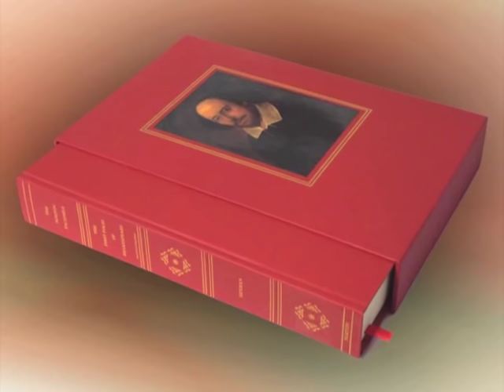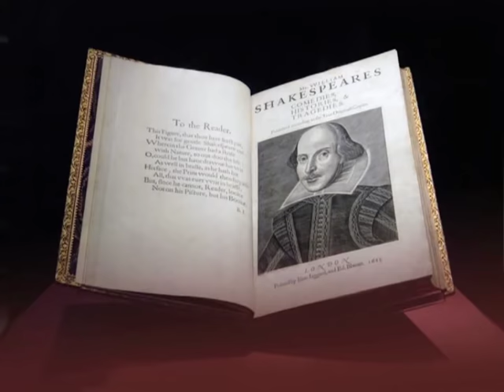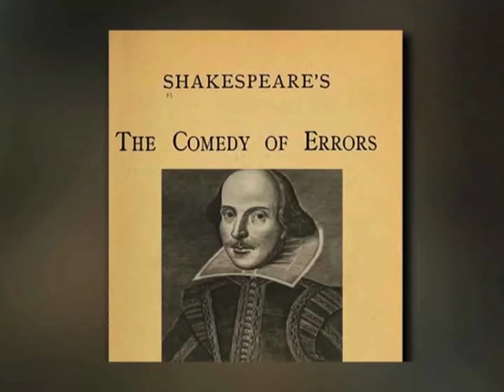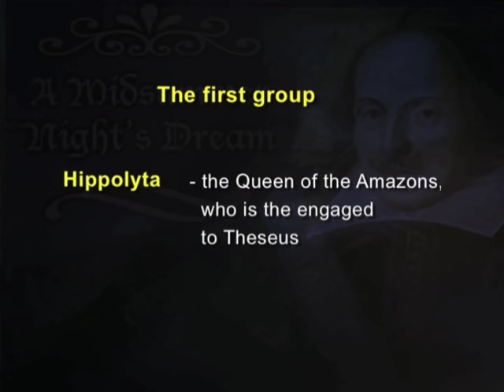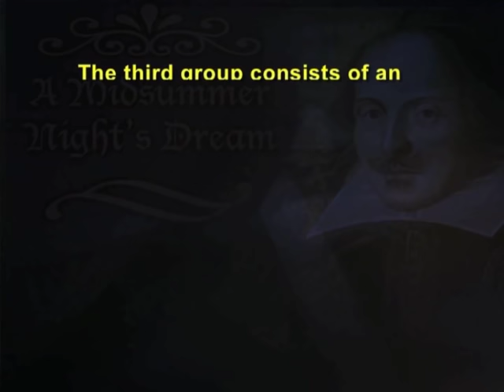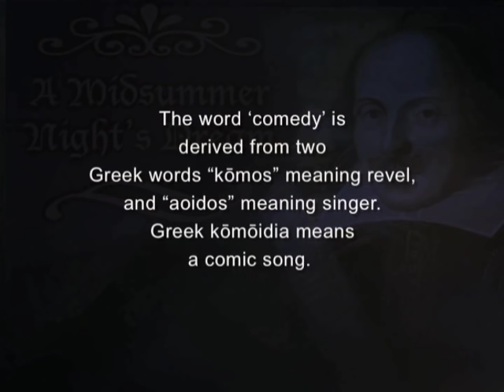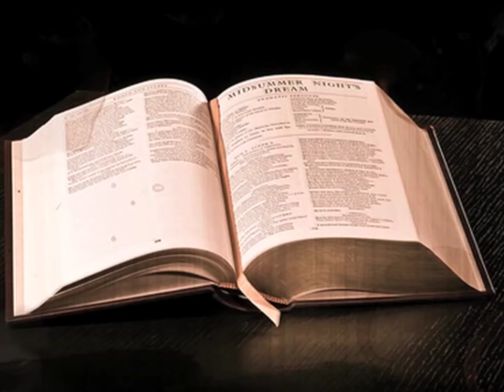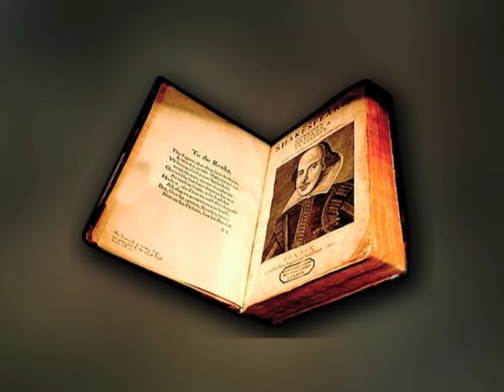A mid summer night's dream by William Shakespeare (Drama)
Module Name: A mid summer night's dream by William Shakespeare (Drama)